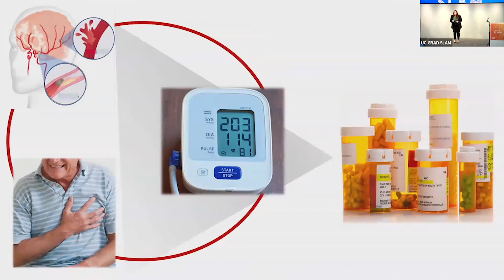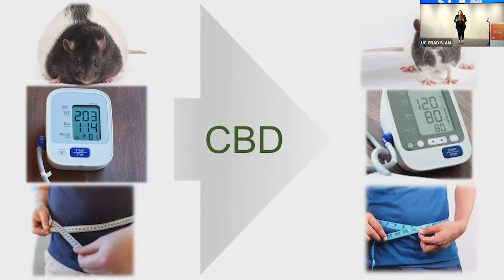CBD: Wonder drug or dud?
UC Merced grad student Jessica Wilson delivers a 3-minute talk at the 2022 UC Grad Slam on how cannabis oil (CBD) could be used to control high blood pressure, plus a range of other adverse health conditions.